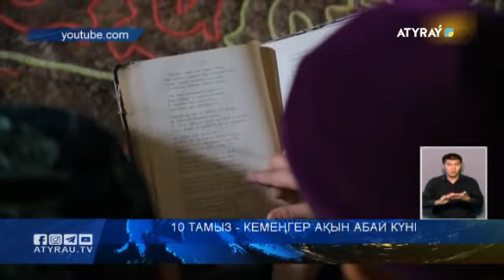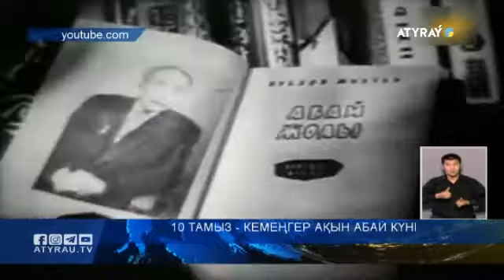10 тамыз - Абай күні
10 тамыз - Абай күні. Қазақтың шамшырағы болған тұлғаны ұлықтау кейінгі  ұрпақ міндеті. Ойшыл, профессор, ағартушы Абай Құнанбаевтың шығармалары халық жадында мәңгі сақталады. Өйткені, қазақ барда Хәкім Абай ешқашан өшпек емес. Биыл карантин уақытына тұспа-тұс келген мереке өңірімізде  қалай тойлануда? Абайды ұлықтау жұмыстары қалай жүріп жатыр? Бейнематериалға назар салыңыз.